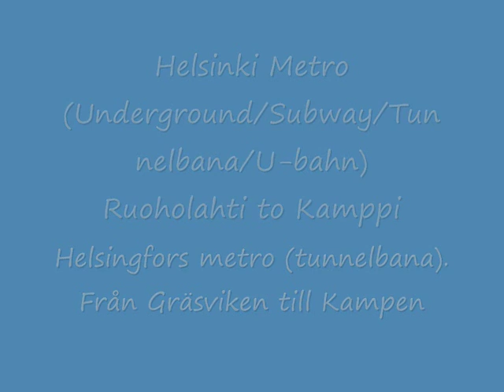Helsinki underground(metro)/Ruoholahti to Kamppi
Helsinki underground from Ruoholahti to Kamppi. / Metron ("tunnelbana) i Helsinfors. Från Gräsviken till Kampen.